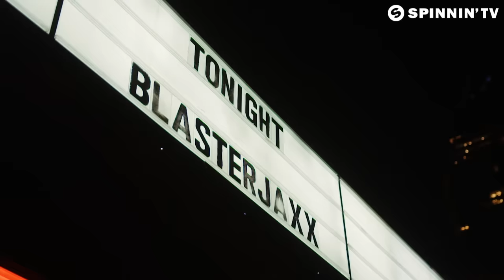Blasterjaxx & Bassjackers - Switch (Official Music Video)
An awesome collab taking place, as Blasterjaxx and Bassjackers join forces for their 'Switch'.

Like this track? Download on Beatport or add it to your favourite Spotify/Apple Music playlist by clicking

Videocredits:
Dieko Mirza @DiekoMirza
Tom van den Berg @tmvdbrg